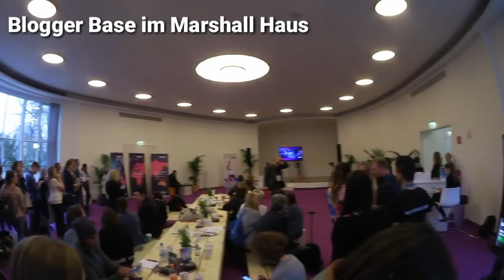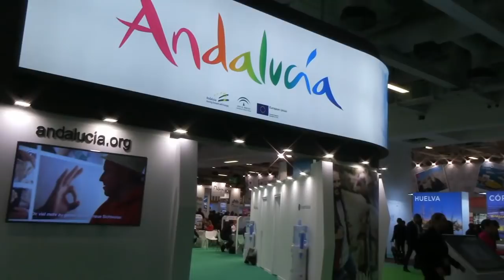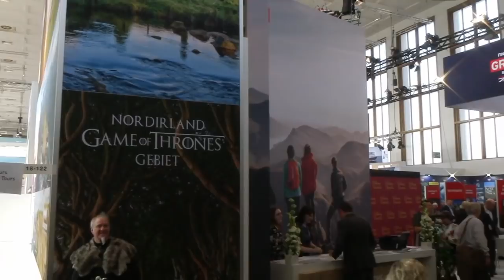Dr. Camp Vlog: ITB 2018 & Berlin Travel Festival | Urban Vanlife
MIt dem Westfalia Columbus geht es auch in diesem Jahr zur größten Tourismus Messe der Welt. Dort ist in 26 Hallen die ganze Welt vertreten. Ich treffe viele andere Blogger und besuche auch noch das neu geschaffene Berlin Travel Festival.
Viel Spaß!